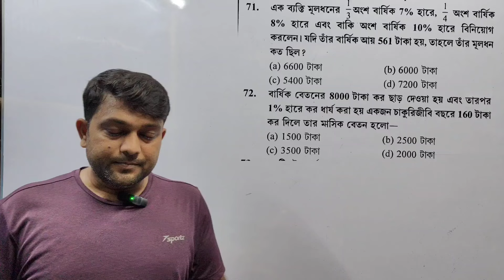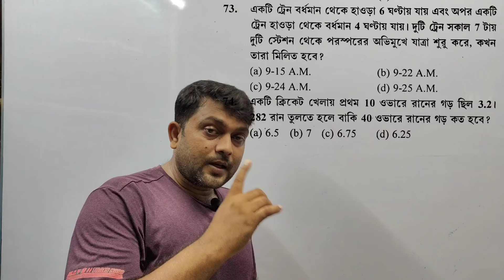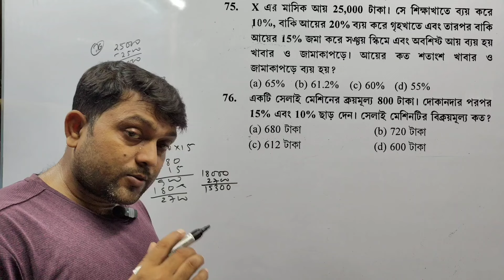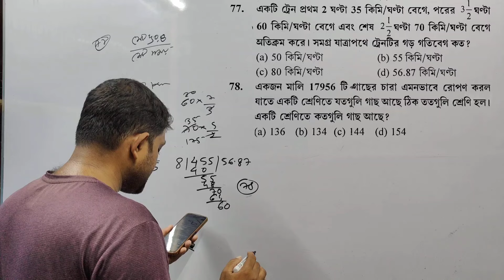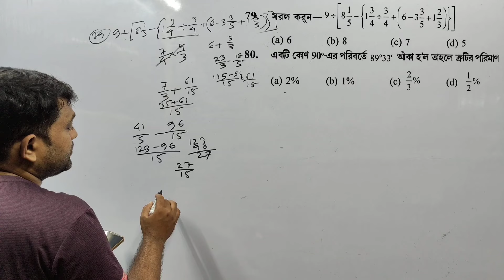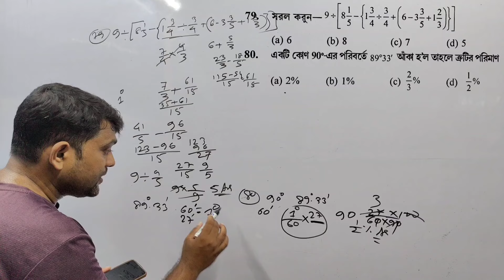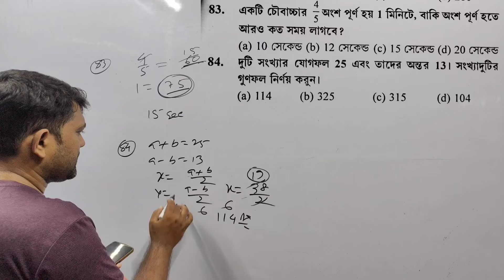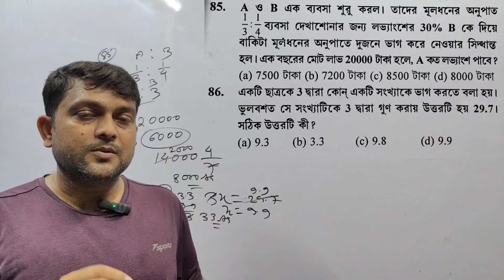লীলা রায় WBPSC ক্লার্ক অংক সমাধান#LILA ROY ALL SET MATH SOLUTION#SET 26 PART 1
লীলা রায় wbpsc ক্লার্কশিপ সেট 26 part 1 অংক সমাধান । এই এডুকেশন চ্যানেলে রাজ্য ও কেন্দ্রীয় সরকারি সমস্ত চাকুরীর জন্য প্রস্তুতি করানো হয়।

এই চ্যানেলে লীলা রায় psc clerkship সেট 26  math সলিউশন,wb miscnellious set, পুলিশ সেট প্র্যাক্টিস করানো হয়।

👉kartik chandra mandal সেট সলিউশন  by kartik chandra mandal
trickmathfrome kartik chandra mandal
shortmethodmathsoliutionby kartick chandra mandal set অংক সলিউশন।